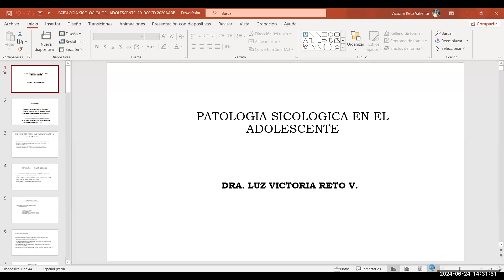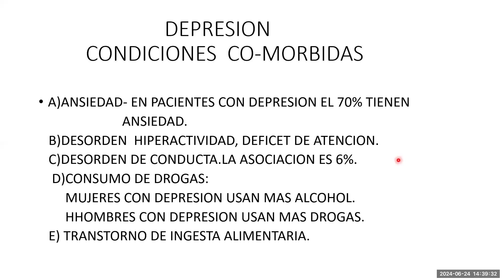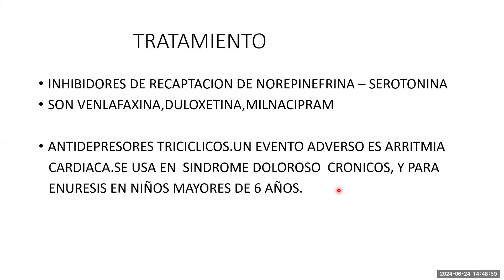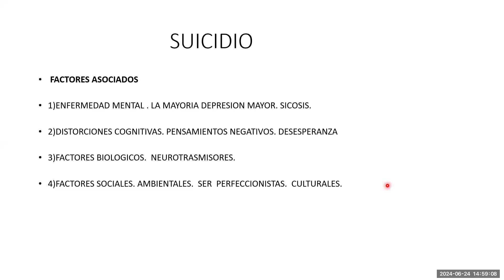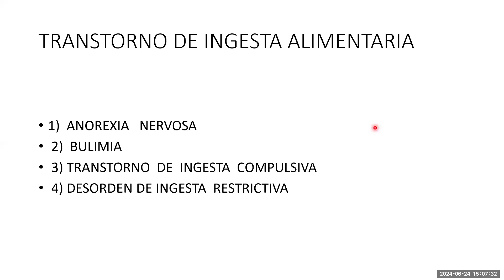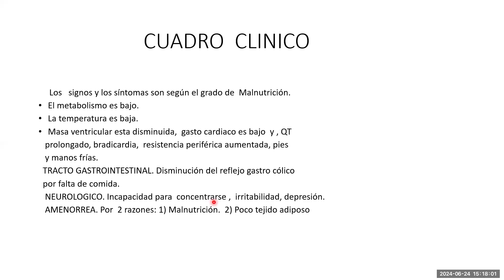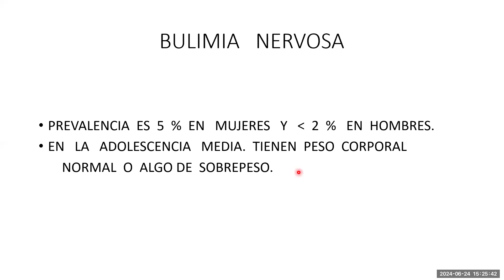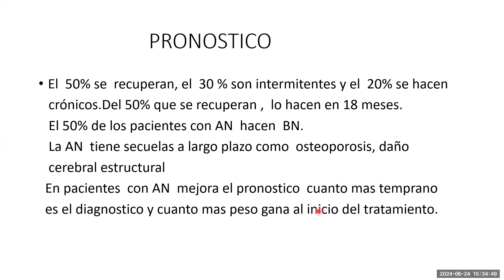85 PATOLOGIA PSICOLOGICA EN EL ADOLESCENTE